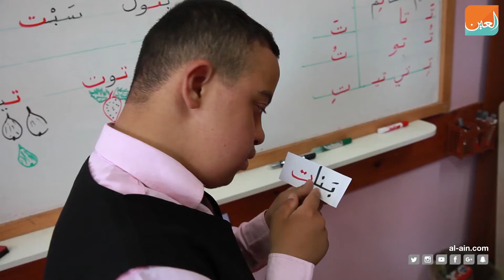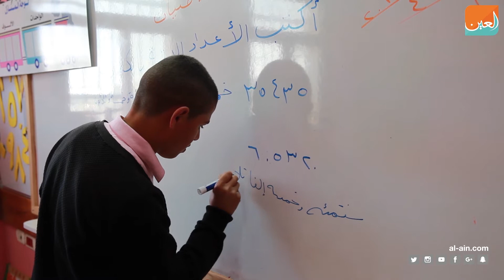"قاقون".. لسان الصُم في طولكرم بالضفة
لأن الحياة في صمت لا تُطاق، قررت جمعية "قاقون" في محافظة طولكرم، شمالي الضفة الغربية، أن تفتح الأبواب أمام الصُم، ليحلقون في سماء الأمل، ولسان حالهم ينطق بكل ما هو جميل حولهم